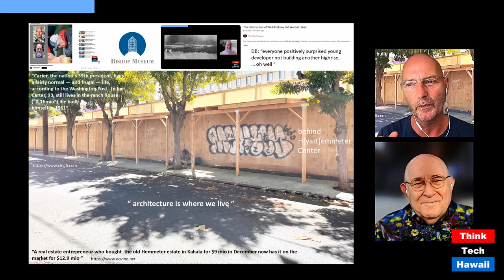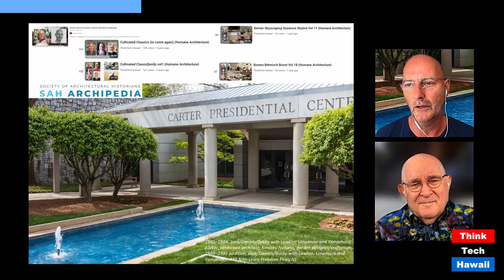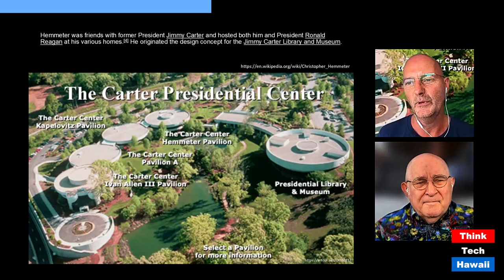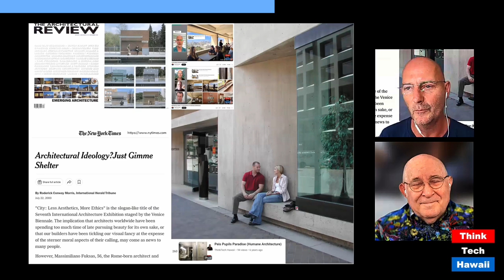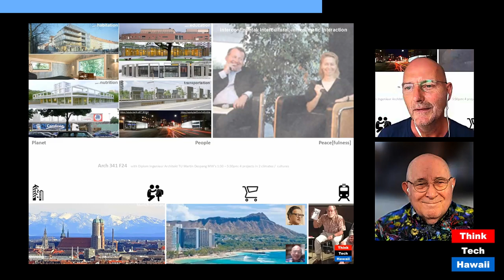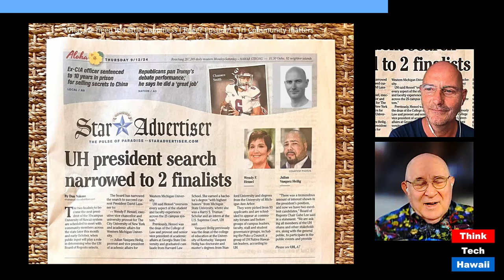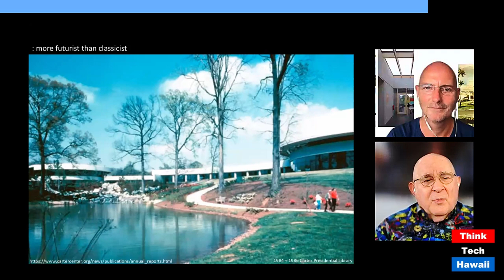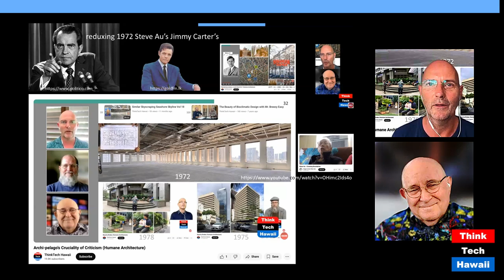Jimmy’s Thanking Hawaii Vol 2 (Humane Architecture)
Jimmy’s Thanking Hawaii Vol 2; Jimmy Carter’s Cosmopolitan Cooperative Caring (Humane Architecture). The host for this show was Martin Despang.  The guest was Jay Fidell.

The discussion was: How political is architecture and are architects ? How much do politicians care for architecture ? Nowhere in the news the architect of or the architecture in which the recent presidential candidates debate took place was worth a significant note. That regardless that it was designed by one of the most influential architects : Chinese immigrant American I.M. Pei who four decades prior to at the very beginning of his long career has blessed Hawaii with one of the most innovative buildings : East West Center’s in particularly its dormitory Hale Manoa. This show provokes the audience to remember  prime times in their lifes and putting them into the related context of elected by them political leader’s zeitgeists. This show this way continues to get to developer Christopher Hemmeter through whom President Jimmy Carter in his presidential library spread more aloha spirit than being from Hawaii Barack Obama. This show discusses Jimmy Carter’s longest living legacy serving as raw model for human(e) architecture as the embodiment of societal values and virtues. This show comes in awareness and recognition of Jimmy Carter’s nearing one hundred’s birthday on October 1 and his expressed willingness to stick around further for voting for Kamala Harris November 5 2024. This show expands and builds upon the previous episodes 'Thanking you Jimmy' and 'Jimmy’s thanking Hawaii vol' on this program Think Tech Hawaii’s human(e) architecture.

The takeaway was: The emerging generation is encouraged to be political again even when staying out of politics and from politicians.